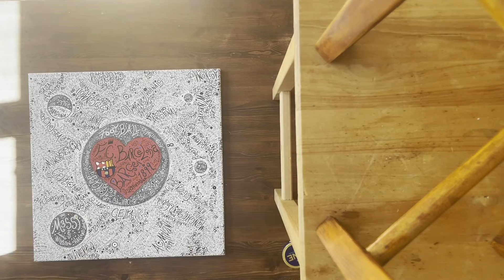♬ ZIINO 🎨 GOLD LEAF CANVAS PAINTING TIMELAPSE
TRACK: ID - ZIINO - DOLOR